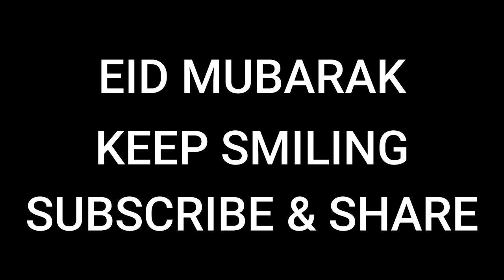Eid 2023😍 | Vlog | Village💜 | Muneeb Tahir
Is vlog me mne apna gaoun visit kiya... and other relatives jo k rehty hain doosry villages mein... It's Mansehra! jesa k mene promise kiya tha k is dfa mansehra gaya to zarur banau ga vlog! Eid doosron ko milnay ka moqa hta hai. Especially jin relatives sy hum normal routine me ni milty Eid ul Fitr kay moqay pr milty!

Thankss!